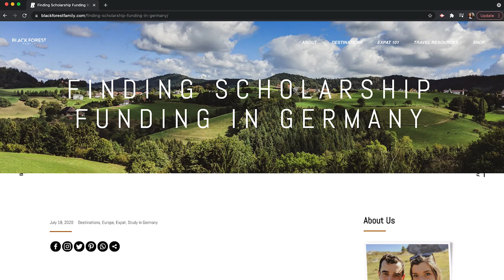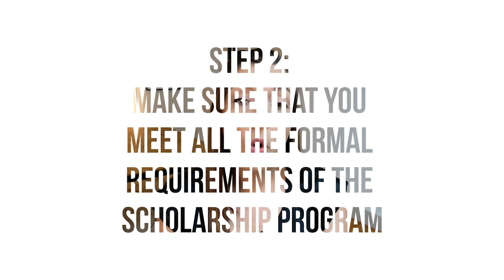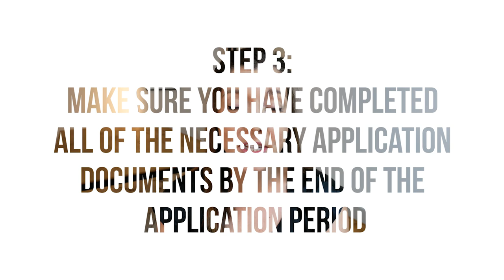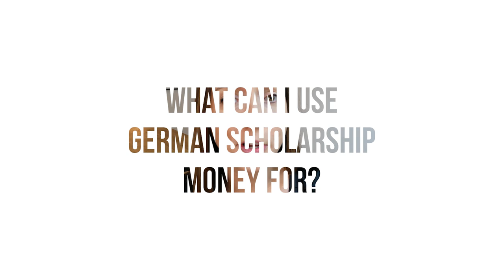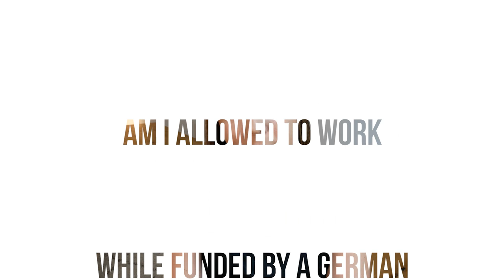EVERYWHERE YOU NEED TO APPLY for Scholarship Funding in Germany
Interested in applying for a scholarship in Germany? Whether you are a bachelors, maters, or PhD student in Germany, there are TONS of great funding opportunities for local and international students alike.  In this video we answer all of your FAQ's about where to find scholarship funding in Germany and how to apply.

👉Quick Jump to Your Favorite Topic:

00:00 Intro
02:04 Understanding Academic Funding in Germany
02:29 Working at a Germany University
02:56 Paid Phd Positions at a Non-University Research Institute
03:41 Phd Positions in Industry in Germany
04:24 Scholarship Funded Phd in Germany
05:42 Finding Scholarship Funding In Germany
06:04 The Best German Scholarship Database
07:11 Party-Related Foundations in Germany
07:50 Denominational/Religious Scholarship Sponsors in Germany
08:15 Business Foundations in Germany
08:45 European Union (Erasmus +)
09:24 Federal State Scholarships in Germany
10:24 Socially Oriented Organizations in Germany
11:00 Research Institutions in Germany
11:23 German Scholarship Application Checklist
11:36 Step 1: Make sure that the scholarship’s provider and offer meets your personal and professional needs.
12:47 Step 2: Make sure that you meet all the formal requirements of the scholarship program in Germany.
14:23 Step 3: Make sure you have completed all of the necessary application documents by the end of the application period.
15:20 Step 4: Be prepared for the interview.
16:38 Frequently Asked Questions:
16:48 What can I use German scholarship money for?
17:23 Will I be taxed on my German scholarship funds?
17:54 Am I allowed to work while funded by a German scholarship?
18:55 Outro

Episode 14 | scholarshipsingermany and studyinGermany Black Forest, Germanuy | Filmed August 28, 2021